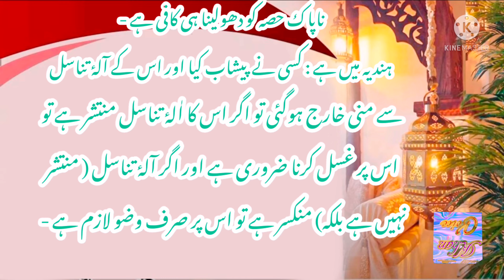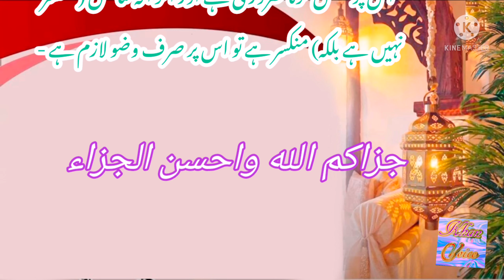Ghusal Zaroori Nahi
غسل ضروری نہیں